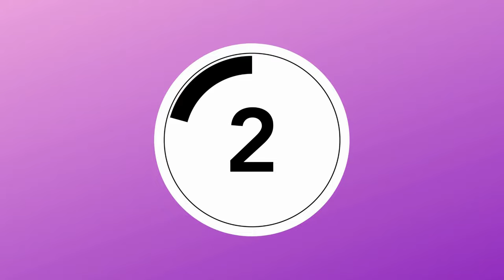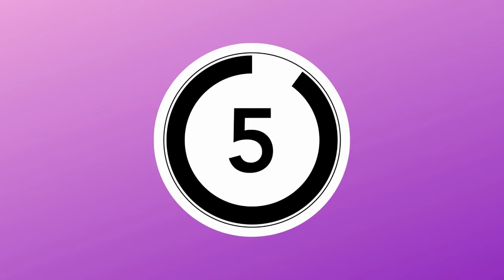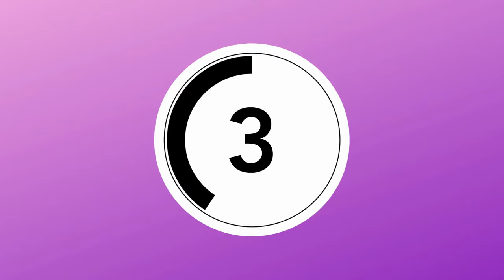Musical Chairs Music that stops 🪑 musical chairs song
Do you want to play the musical chairs game? This can be a musical chairs alone game or a musical chairs game for toddlers and kids. Or musical chairs for the whole family. The best thing about this video is that musical chairs music stops by itself!

Introducing @kidsmusicwithstops, your go-to destination for all things kids party music and classroom games. From exciting rounds of musical chairs, pass the parcel, musical statues and hot potato with stops, to engaging PE games and freeze dance yoga sessions, we've got it all covered. And that's not all – our pass the parcel music with stops is a hit for musical chairs, freeze dance, musical statues, hot potato, and brain breaks. But wait, there's more!

We've even included a tutorial on how to play musical statues, so you can master the rules before diving into our perfectly timed music that stops randomly. Get ready to have a blast and keep those dance moves on point!

How to Play Musical Chairs
Play the music and have the players walk around the perimeter of the chair circle.
When the music stops, everyone must immediately sit in a chair.
The one person left standing is out.
Remove another chair and continue until only one person is left.